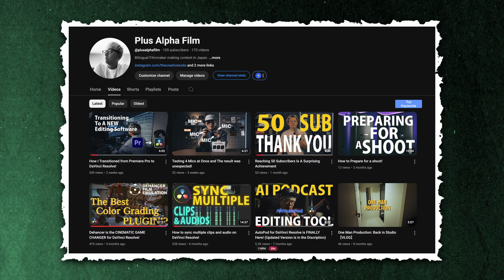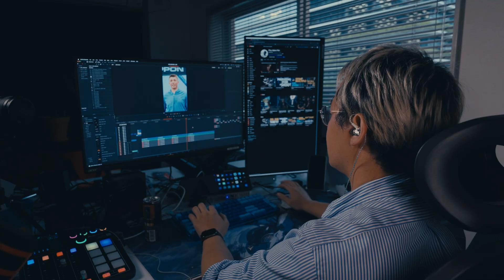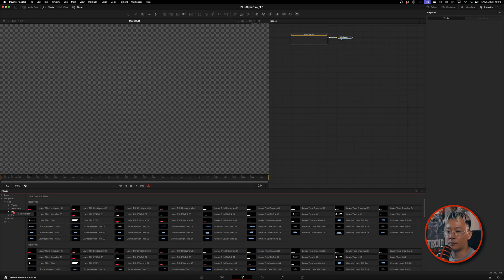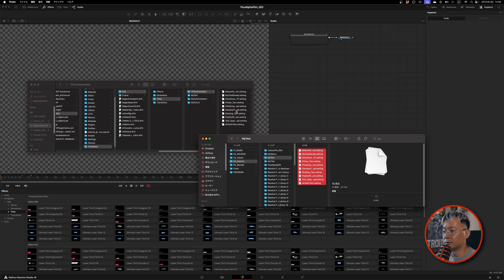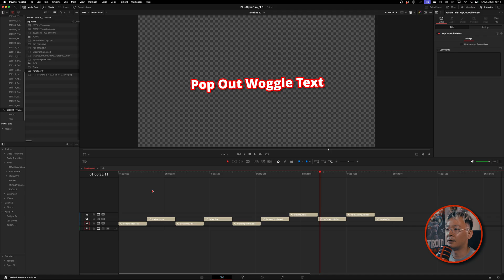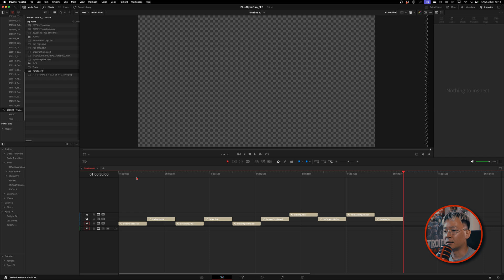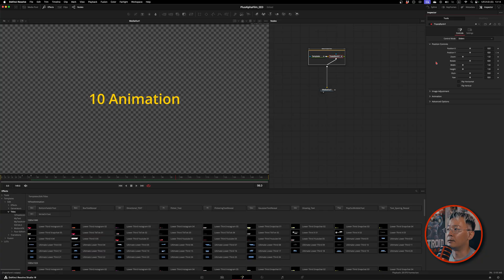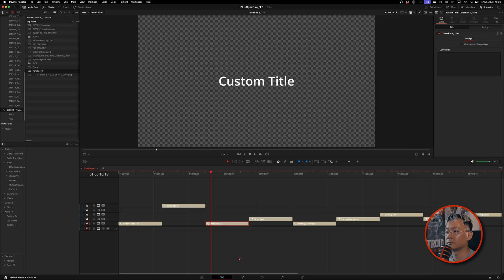10 FREE Text Presets for DaVinci Resolve!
10 Text Presets for DaVinci Resolve

Thanks for tuning into Plus Alpha Film.
Today I wanted to make a video to thank everyone for their support and growing the Plus Alpha Channel.

I could not have done it without everyones support and the kind words you all give me.

I made 10 custom presets for everyone to use on their project.
Let me know if there are any problems.

Once again Thank You and follow along on this journey in YouTube content creation.

Gears:
・Main Cam: Sony FX6
・B-cam: Sony FX30
・C-cam: DJI OSMO POCKET 3
・D-cam: Sony a7IV
・Mic: RODE WIRELESS PRO
・Mixer: RODE CASTER PRO II